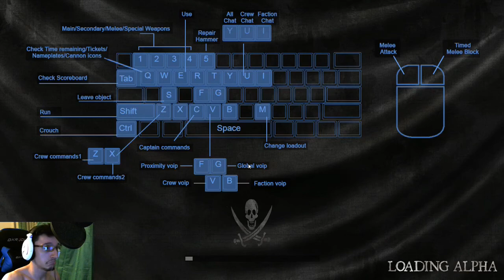NOUVEAU JEU | BlackWake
Lâche un poce ble pour m'aider à me développer !